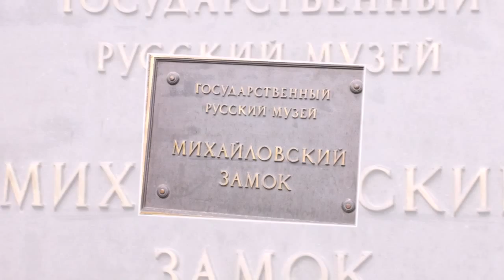Ленинград 2014 фото Часть №1